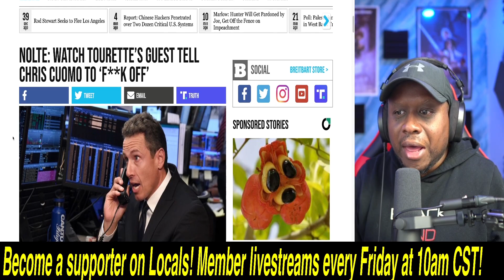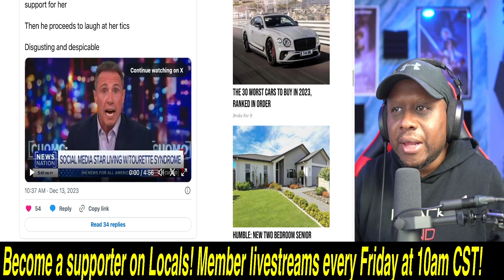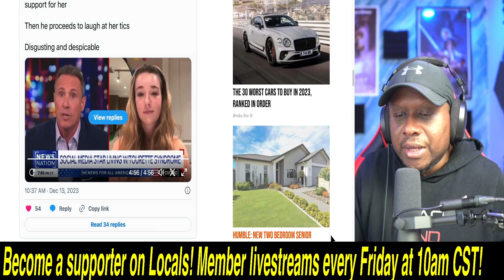Chris Cuomo told to F**K OFF repeatedly by a guest with Tourette's! She was NOT CENSORED!